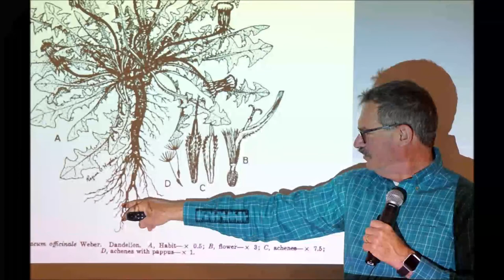UC Master Gardener Training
Photo collage of in session training for the classes of 2018 and 2020.  UC Master Gardeners of the San Mateo and San Francisco Counties